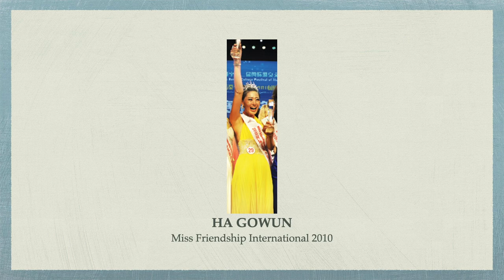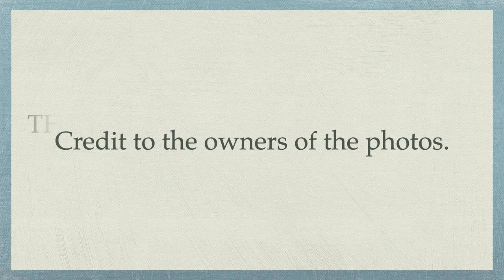Asian Countries' Rankings in MISS FRIENDSHIP INTERNATIONAL (2009 to 2021) by Runners-up & Winners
These are the rankings of Asian countries in MISS FRIENDSHIP INTERNATIONAL from 2009 to 2021 by runners-up & winners. Thank you!